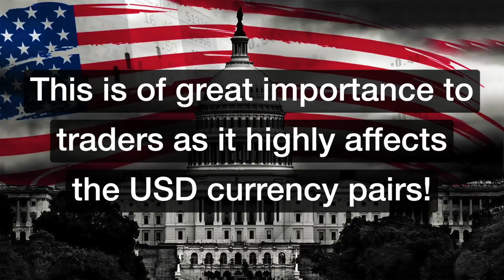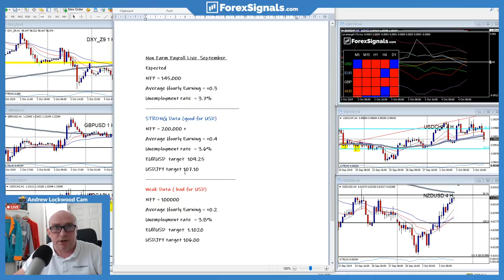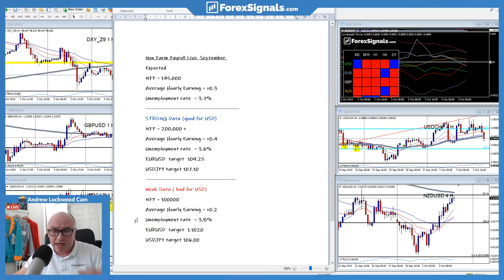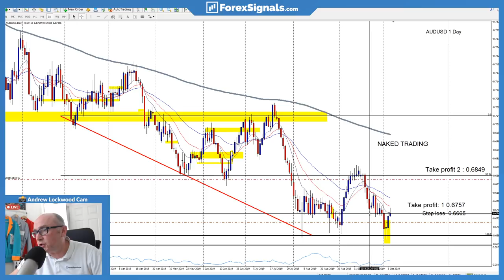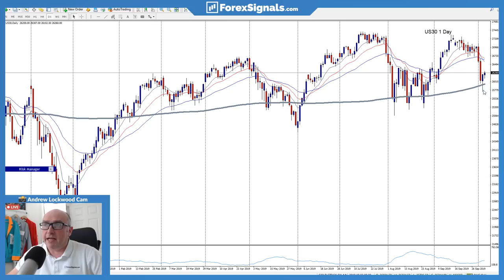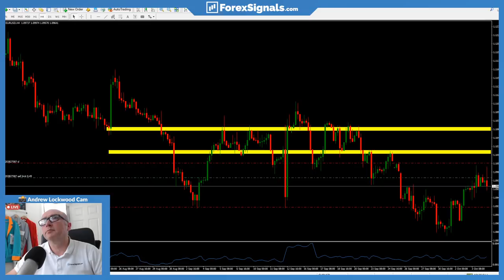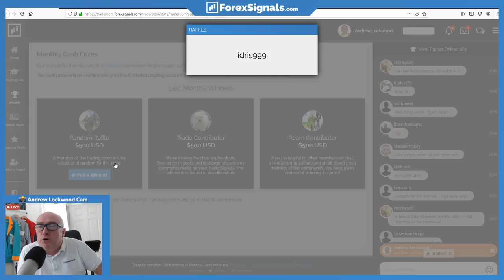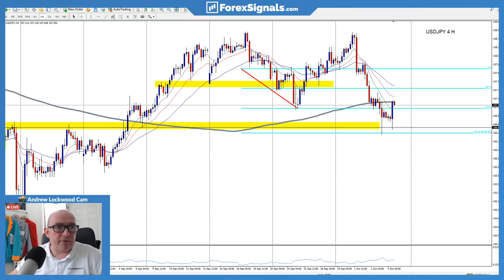Non-farm Payroll LIVE w/ Andrew Lockwood!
This Non-farm Payroll we decided to do something special - again! We're opening up the LIVE event coverage to the wide public here on YouTube!

That's right, now everyone can join in on the fun and watch Andrew commentate as the NFP event unfolds!

Get ready for an afternoon of forex education, live trading and much more coming up!

If you enjoy this stream, check out our Live Trading Room and explore many other benefits we offer!

- Trading Academy
- Daily Live Trading Sessions
- Download Pro Trading Tools
- Real-time Global News Stream
- Advanced Trading Room
- Personal Trade Feedback from Mentors